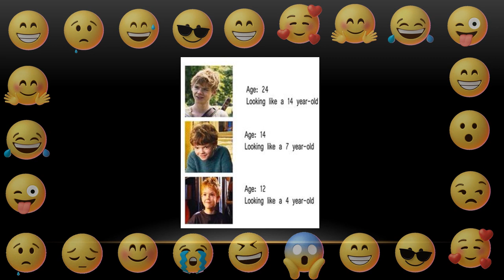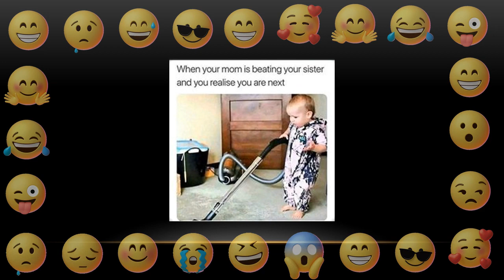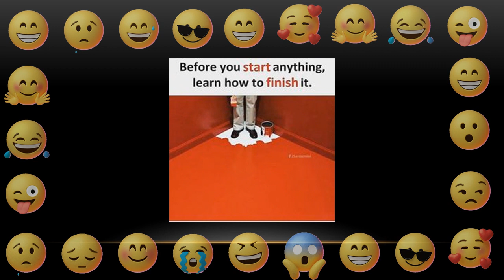Funny memes for Legends || Don't miss to watch || V16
Only Legends will ind it funny || Don't miss to watch || v 16 ||